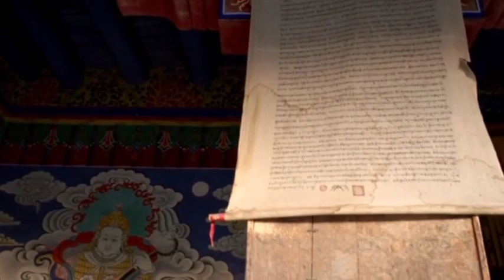History of Boparai caste | Bhoparai caste | بوپاراٸے قوم کی تاریخ | Bopa rai Jatt | بھوپاراٸے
بوپاراٸے جٹ قبیلہ کی تاریخ
بٹر قوم کی تاریخ و تعارف جٹ قوم کا بٹر قبیلہ ۔
گجرال قوم کی تاریخ و تعارف